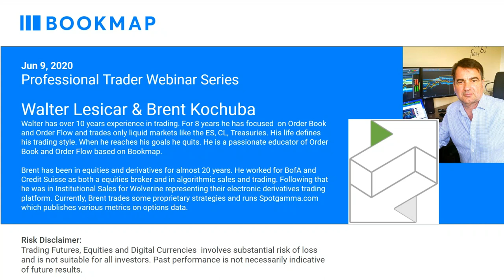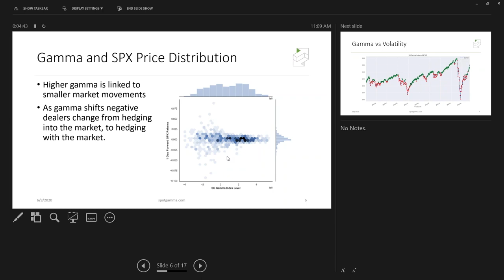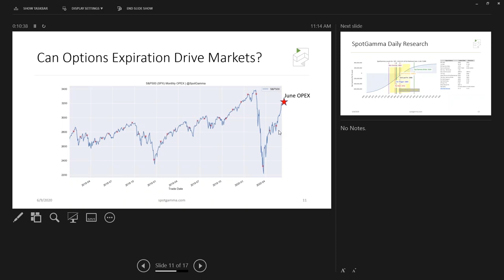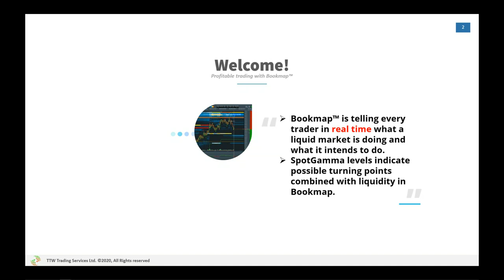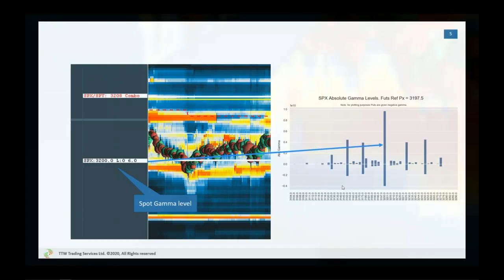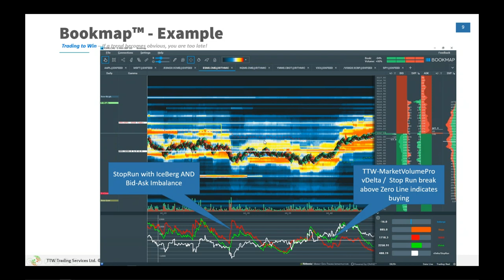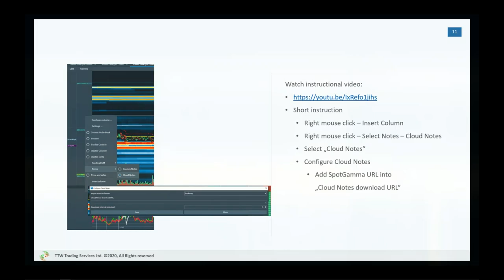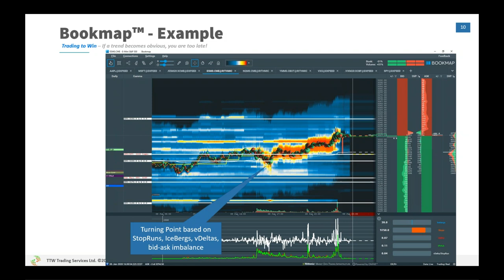Futures Trading w/Options Insights | Walter Lesicar & Brent Kochuba | Pro Trader Webinar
In this webinar, Brent Kochuba discusses insights from higher time frame options levels used for hedging by larger players. Then Walter Lesicar discusses how to use those levels with futures order flow trading for higher probability trading insights.

- Insights from options orders and price structure
- Larger player's hedging activity.and effects on price action
- Adding these confluences within Bookmap's order flow analysis for making higher probability trading decisions.

ABOUT WALTER LESICAR

Walter has over 10 years of experience in trading. For 8 years he has focused on Order Book and Order Flow and trades only liquid markets like the ES, CL, Treasuries. His life defines his trading style. When he reaches his goals he quits. He is a passionate educator of Order Book and Order Flow based on Bookmap.

ABOUT BRENT KOCHUBA

Brent has been in equities and derivatives for almost 20 years. He worked for BofA and Credit Suisse as both a equities broker and in algorithmic sales and trading. Following that he was in Institutional Sales for Wolverine representing their electronic derivatives trading platform. Currently, Brent trades some proprietary strategies and runs Spotgamma.com which publishes various metrics on options data.

ABOUT BOOKMAP